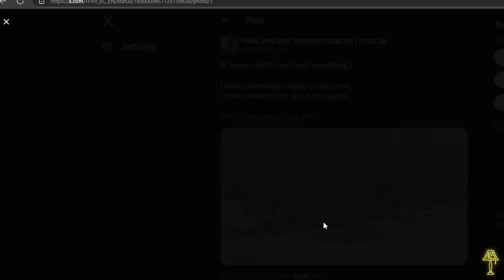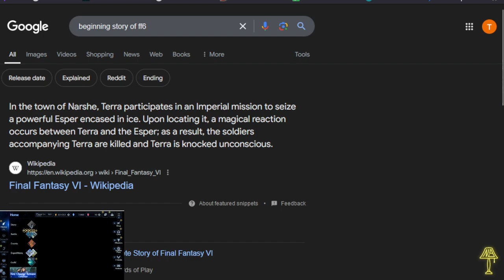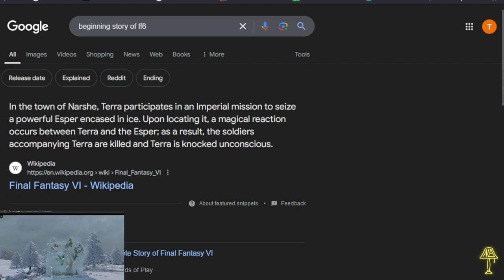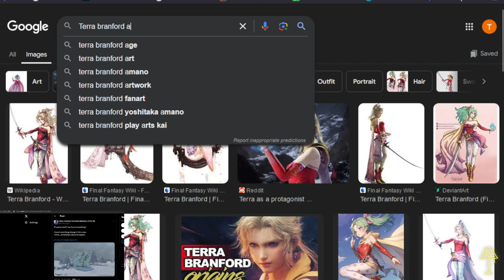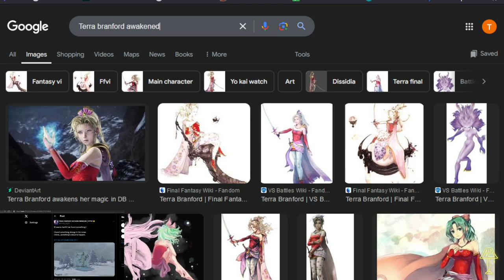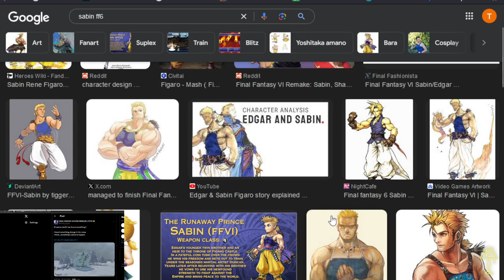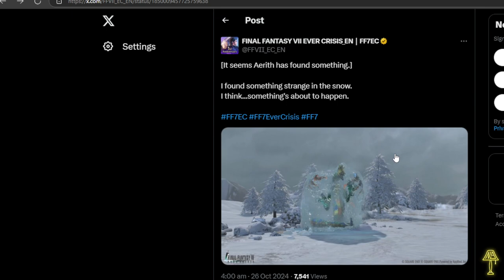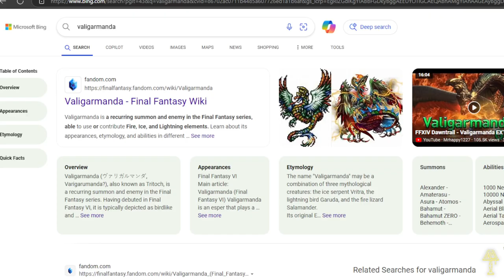Nite Bites - FF6 Collab Reveal???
Hey all, unplanned video, but it looks like FF6 Collab is on the table, let me know if you agree, let me know if you have difference in opinion of whats coming!